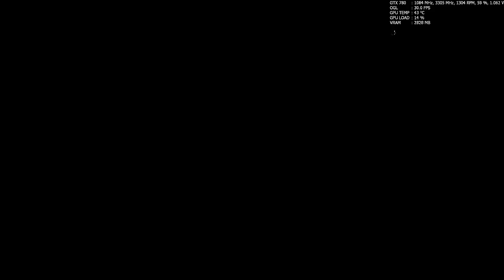Wolfenstein: The Old Blood #1 [Max Settings 1440p+SweetFX by K-putt]+DL Link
CPU Cooler: Noctua NH-U14S [With additional Fan NF-A15PWM]

HDD 1: Seagate Barracuda 2TB 7200 RPM 64MB Cache SATA 6.0Gb/s

"GTX GAMEPLAY"
Wolfenstein: The Old Blood Walktrough Gameplay 1440p PC XBOX ONE PS4 PS3 XBOX 360 ASUS GTX 780 Direct CU II OC